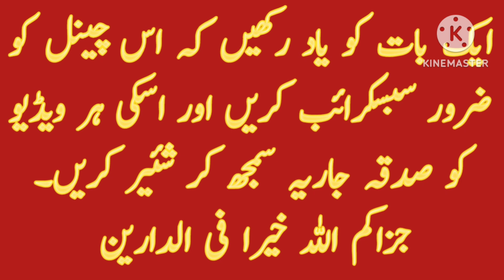Salekin k Liye khususi hidayaat|Shah Hakim Muhammad Akhtar Sahib|Mawlana Mufti Muhammad Farid Sahib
Salekin k Liye khususi hidayaat#Shah Hakim Muhammad Akhtar Sahib#Mawlana Mufti Muhammad Farid Sahib#peer mureed#pir murid#peer murid#hakim akhtar#Mureed ko Chahiye Apne Aap ko shaikh k hawale Kar de#Maulana Tariq Jamil Aur Peer Zulfiqar Ahmed NaqshBandi Ka Bait Hona kesa Ha||Shaikh Makki alhijazi#Bait Hony Ka Tariqa Peer Zulfiqar Naqshbandi Se DB#Maulana Yunus Sahab Palanpuri Db ko Peer Zulfiqar Ahmad Naqshbandi sahab DBA se khilfat kaise mili.?Shaykh Qalb Par Ungli Kyun Lagate Hai ? | Hazrat Peer Zulfiqar Ahmed Naqshbandi DB#Muraqaba Karnay Ka Tarika | Hazrat Moulana Peer Zulfiqar Ahmed Naqshbandi#Aik Peer Sahab Or Mureed Ka Waqia || Maulana Mufti Mohammad Zarwali Khan#Molana Tariq Jamil visits Grave of Allama Khadim Rizvi Shaykh Ki Muhabbat Kaisi honi Chahiye | Maulana Shah Hakeem Muhammad Akhtar R.a#Hazrat Meer Saheb Ko Khilafat Dene Ka Aelan | Hazrat Hakeem Akhtar Saheb RA#hakeem akhtar sahab bayan !! Allah ki. muhabbat ki khushbu !! Hakeem Akhtar Sahab!! Junaid Rehman#

From this channel on a daily basis, translation of the Holy Quran, corrective statements, livelihood difficulties, domestic difficulties, needs, problems and authentic actions to solve all problems are shared. By sharing one of videos, whose life will change and whose need and whose problem will be solved, this one thing is enough for our salvation.
Make sure to comment on every video, it will boost our motivation, if there is any deficiency, your comments will help us to fix it@Mufti Muhammad Farid Sahib